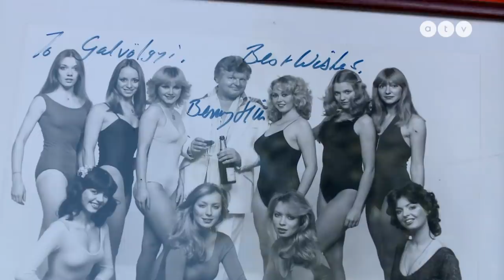Gálvölgyi Show, Heti Hetes, Csinibaba - Gálvölgyi János 72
A színész, aki már maga sem tudja felsorolni fejből, hogy mi mindent csinált. Volt hangutánzó, és Benny Hill magyar hangja is. Vicceket mesélt a Heti Hetesben, és eljátszotta a Csinibaba főszerepét. Még a karanténban sem pihent, naná, hogy az operatív törzs munkáját parodizálta. Gálvölgyi Jánossal beszélgettünk. L. Dézsi Zoltán filmje.